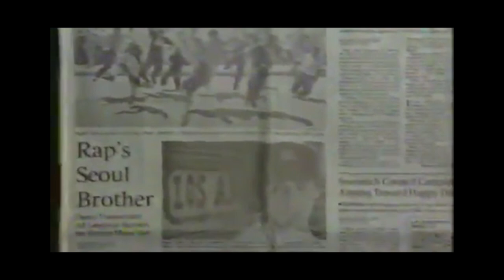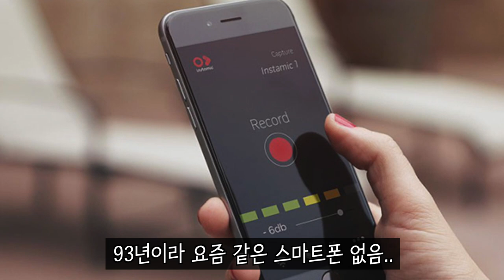현진영​ 스토리 13편 - 3집 준비를 위한 미국행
현진영 인생극장 - 나의 길 Ep.13 미국 공연 그리고 3집 준비